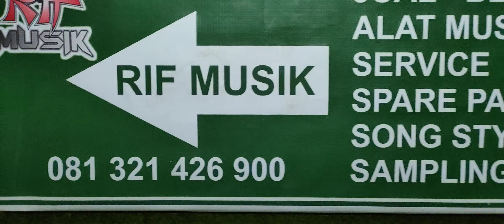obral gitar yamaha f350 nego sampe jadi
Ass wr wb... bpk apa kabar ? Mau ngasih info

 JUAL SONG,STYLE,SAMPLING UNTUK SEMUA KEYBOARD,SEMUA GENRE,YAMAHA,KORG,ROLAND,TECNICS,CASIO,TECHNO,GEN bisa custome,edit kendang,atau kalian punya kendala sampling kalian ga update bisa wa kami... murah terjangkau...

menarima kerjasama bisnis...

Terima service alat musik...

Dan jual beli alat musik...

Siap video call:
Siap di tes:
BERGARANSI.

SIAP REKBER...
VIDEO KARAOKE JUGA ADA,MURAH,MUDAH,DLL

Kita nerima service dan jual.beli alat musik.juga